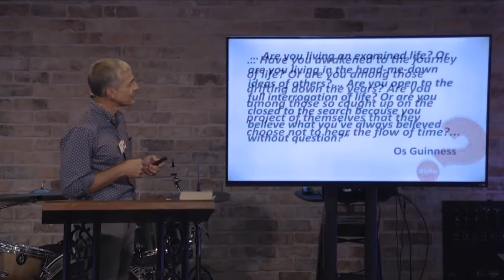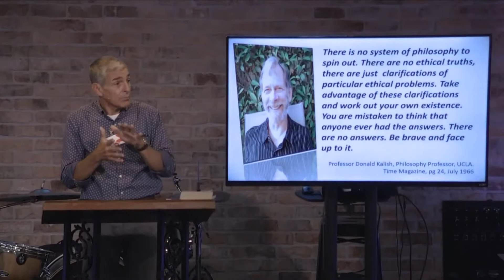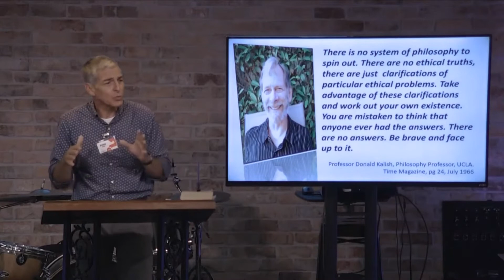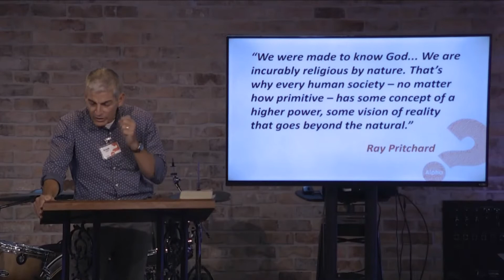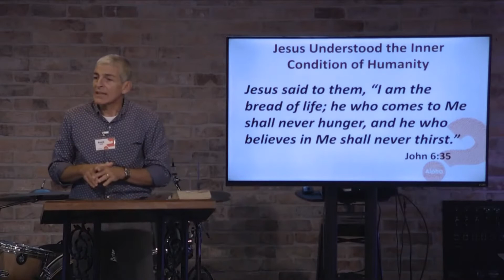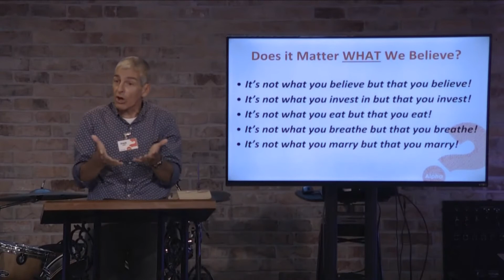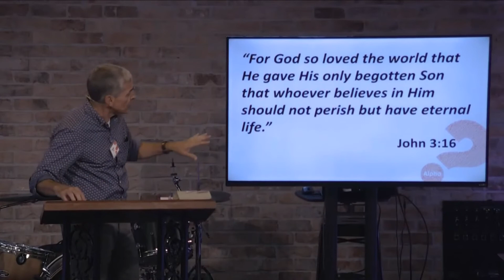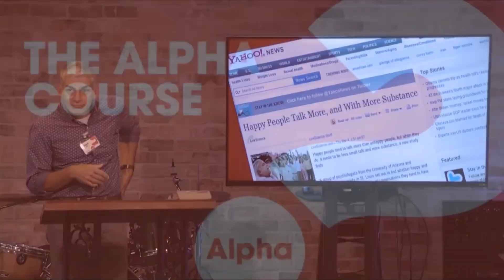Week 1: Is There More to Life Than This?